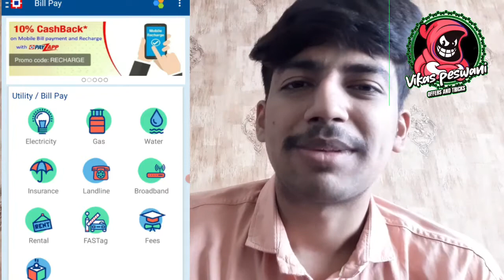Earn money while paying Electricity bills and recharge bills 🔥🔥 | vikas Peswani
I m gonna explain you how to get cashback while paying light bills and recharges

This video is tottally different from any other video on my channel

Comment your queries in the comments Section

Telegram group Thankyou for watching the video Have a nice day :-) comment your queries in comment section keepsupporting keeploving god bless you ♡